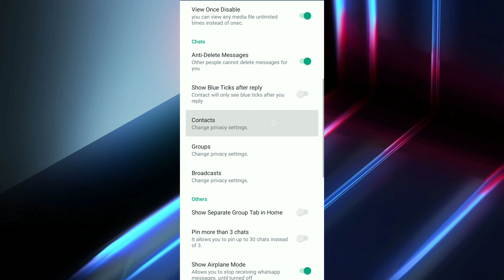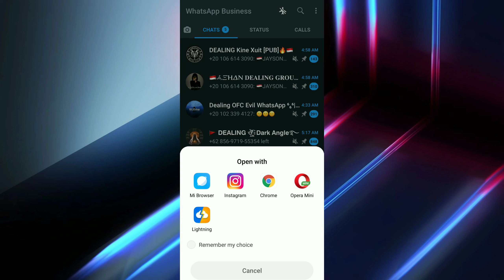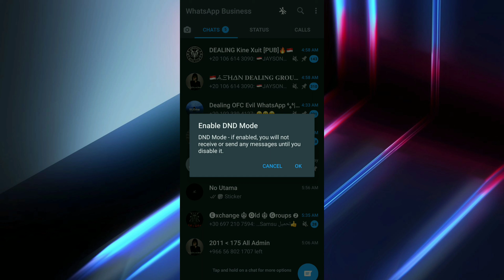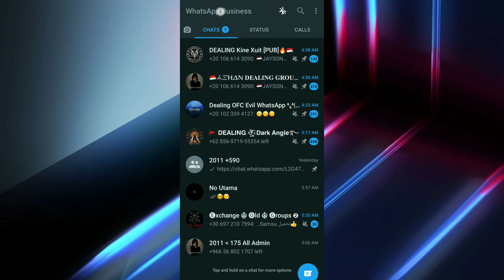WhatsApp bisnis Mod 2.22.2.73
•ANNOUNCEMENT NEW FEATURES
Whats New?!

📌•Hide Chat•
📌•Group & Chat different tabs•
📌•DND Mode•
📌•Block Call/Video Call•
📌•Support Unlimited Pinned•

📌 Must watch
Tutorial Memasang Profil Guard Facebook

Support: Armv7 / 64Bit
My Device: mi 8 lite
Credit: Sammods, whatsapp.etc